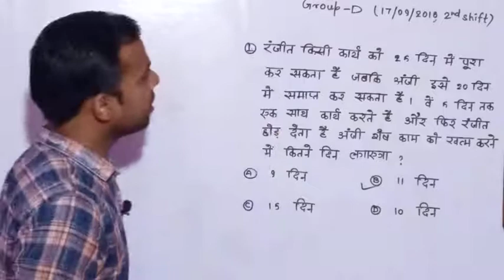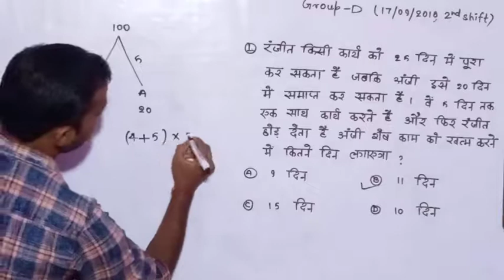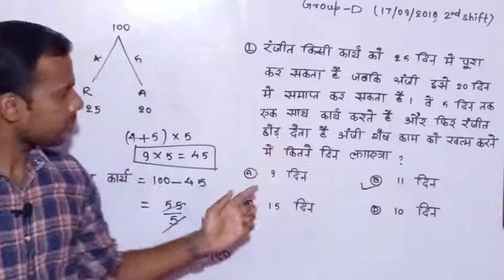Maths Challenge For All Competitive Exams | QR Academy | By Ankit Sir | Time and Work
रंजीत किसी काम को 25 दिन में पूरा कर सकता है जबकि अंजी इसे 20 दिन में समाप्त कर सकता है ! वे 5 दिन तक एक साथ कार्य करते है और फिर रंजीत छोड़ देता है और अंजी शेष काम को खत्म करने में कितना दिन लगाएगा ?